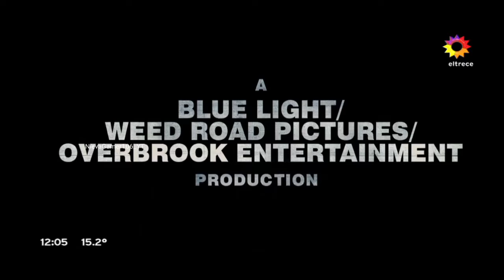Eltrece - Hancock película de estreno